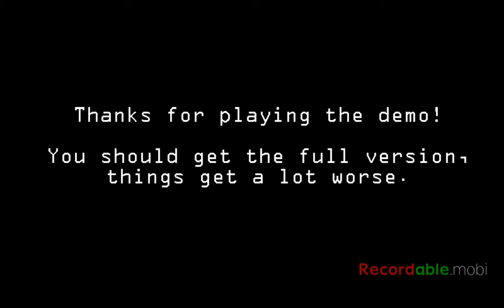Halilua! Five nights at freddys 3